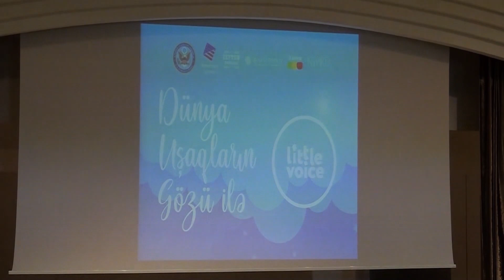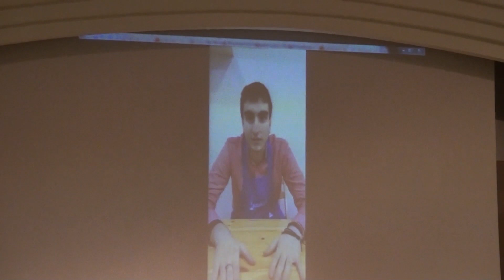Sizdən fərqli, amma sizdən biri | Aliyə | Dünya uşaqların gözü ilə - 2019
“Mən istəyirəm ki, çoxlu dostlarım olsun. Mən istəyirəm ki, hər kəs məni olduğum kimi qəbul eləsin. Mən istəyirəm ki, insanlar mənə yaxşı davransın.” 12 yaşlı Aliyə öz çıxışında daun sindromlu uşaqların bu və digər istəklərini insanlara çatdırır.

Aliyə Little Voice Azerbaijan layihəsinin “Dünya Uşaqların Gözü ilə ” adlı tədbirininin spikerlərindən biri idi.

“Little Voice Azerbaijan” 9-15 yaşlı uşaqlara öz fikirlərini, hekəyələrini və layihələrini auditoriya ilə bölüşməyə imkan yaradan bir platformadır.